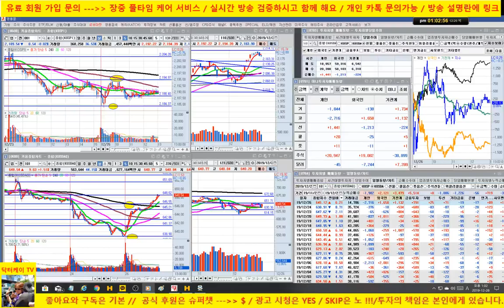[장중 스팟시황] 기관 외국인 매수세 유입 되면서 양호한 흐름/특히 코스닥 강세/배당 받자!/셀트리온등 바이오 양호/191226/닥터케이 주식아카데미/무료 추천주 & 종목상담